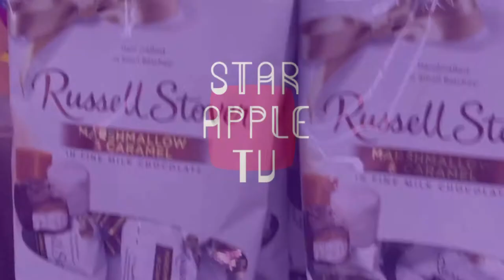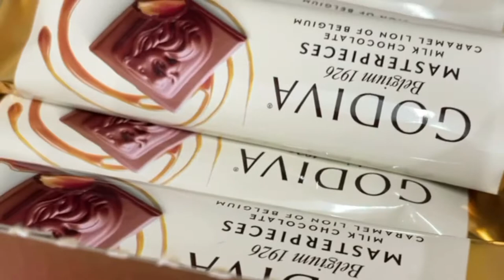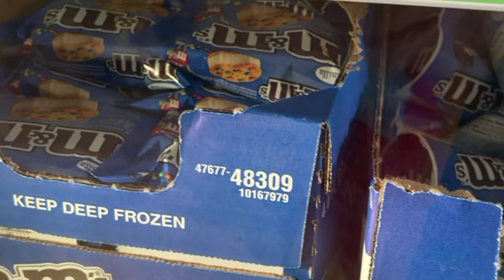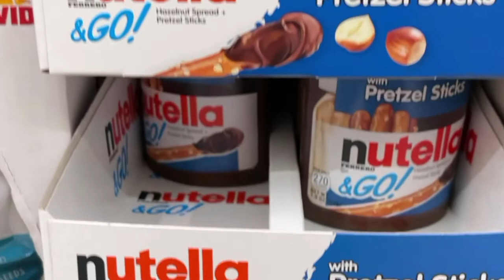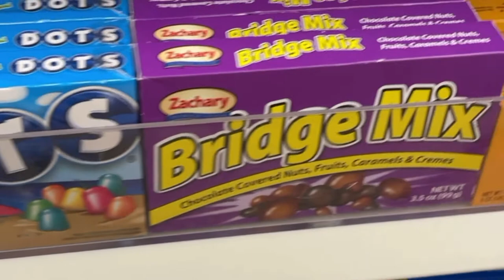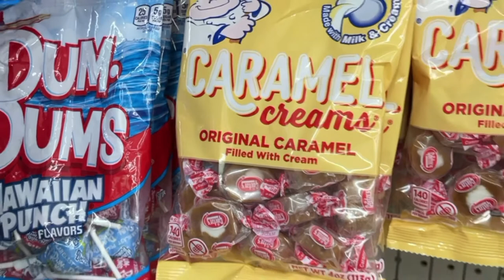DOLLAR TREE CANDIES AND ICE CREAM PLUS CHRISTMAS CHOCOLATES